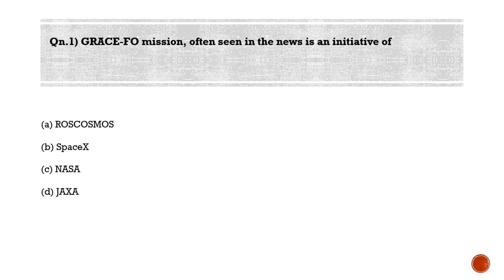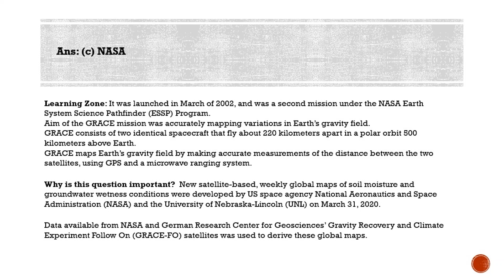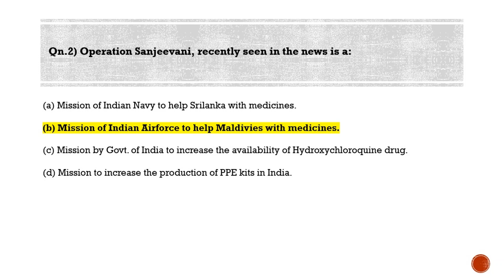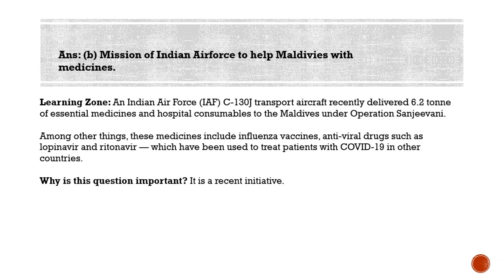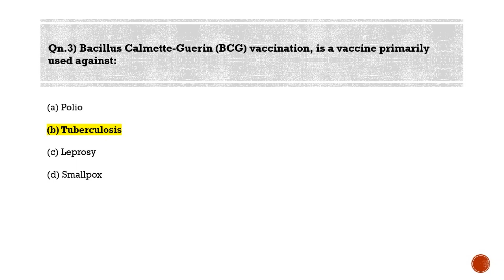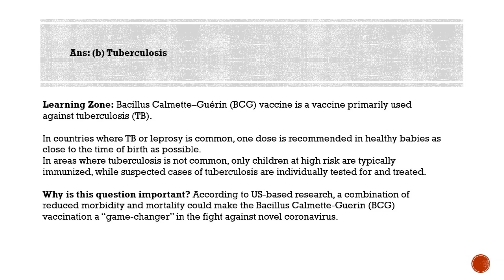Most Probable Questions for IAS Prelims -Qns for 30-06-2020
Qn.1) GRACE-FO mission, often seen in the news is an initiative of

(a) ROSCOSMOS
(b) SpaceX
(d) JAXA

Learning Zone: It was launched in March of 2002, and was a second mission under the NASA Earth System Science Pathfinder (ESSP) Program.
Aim of the GRACE mission was accurately mapping variations in Earth’s gravity field.
GRACE consists of two identical spacecraft that fly about 220 kilometers apart in a polar orbit 500 kilometers above Earth.
GRACE maps Earth’s gravity field by making accurate measurements of the distance between the two satellites, using GPS and a microwave ranging system.

Why is this question important?  New satellite-based, weekly global maps of soil moisture and groundwater wetness conditions were developed by US space agency National Aeronautics and Space Administration (NASA) and the University of Nebraska-Lincoln (UNL) on March 31, 2020.

Data available from NASA and German Research Center for Geosciences’ Gravity Recovery and Climate Experiment Follow On (GRACE-FO) satellites was used to derive these global maps.

Qn.2) Operation Sanjeevani, recently seen in the news is a:

(a) Mission of Indian Navy to help Srilanka with medicines.
(b) Mission of Indian Airforce to help Maldivies with medicines.
(c) Mission by Govt. of India to increase the availability of Hydroxychloroquine drug.
(d) Mission to increase the production of PPE kits in India.

Ans: (b) Mission of Indian Airforce to help Maldives with medicines.

Learning Zone: An Indian Air Force (IAF) C-130J transport aircraft recently delivered 6.2 tonne of essential medicines and hospital consumables to the Maldives under Operation Sanjeevani.

Among other things, these medicines include influenza vaccines, anti-viral drugs such as lopinavir and ritonavir — which have been used to treat patients with COVID-19 in other countries.

Why is this question important? It is a recent initiative.

Qn.3)  Bacillus Calmette-Guerin (BCG) vaccination, is a vaccine primarily used against:

(a) Polio
(b) Tuberculosis
(d) Smallpox

Ans: (b) Tuberculosis

Learning Zone: Bacillus Calmette–Guérin (BCG) vaccine is a vaccine primarily used against tuberculosis (TB).

In countries where TB or leprosy is common, one dose is recommended in healthy babies as close to the time of birth as possible.
In areas where tuberculosis is not common, only children at high risk are typically immunized, while suspected cases of tuberculosis are individually tested for and treated.

Why is this question important? According to US-based research, a combination of reduced morbidity and mortality could make the Bacillus Calmette-Guerin (BCG) vaccination a “game-changer” in the fight against novel coronavirus.